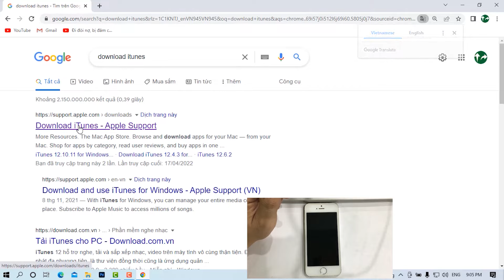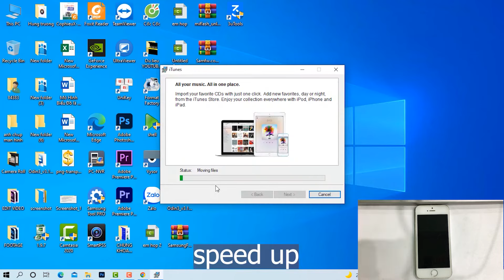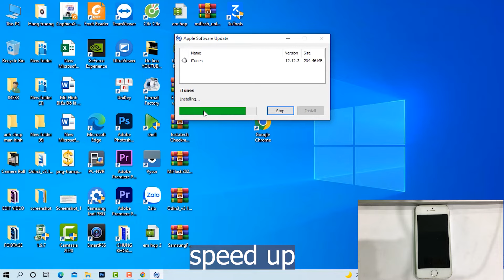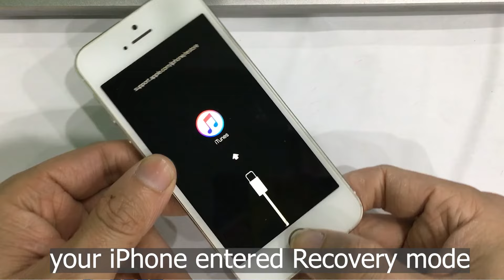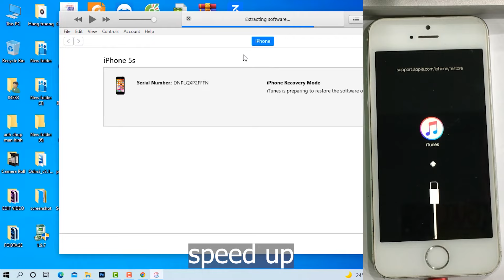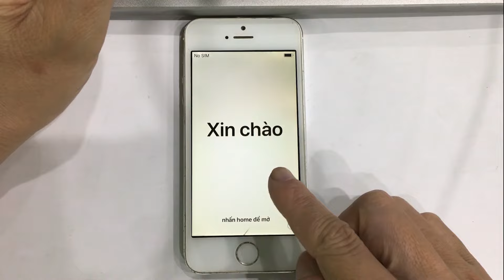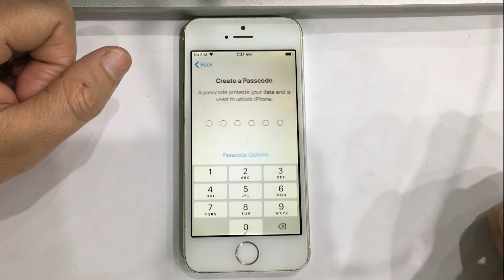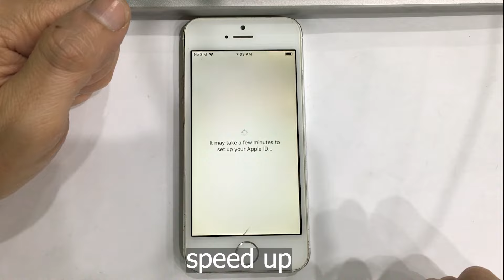How to fix iPhone is disabled, connect to iTunes| iPhone 5s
In this video, I will share to you How to fix iPhone is disabled, connect to iTunes on iPhone 5s. This error occurs because you enter the wrong password many times. To fix this error, you just need to download and install iTunes, then restore your iPhone.